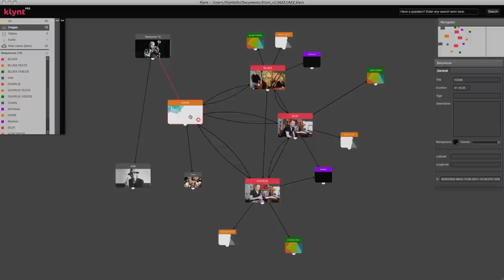Découvrez le storyboard de Klynt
Le storyboard est la première chose que vous voyons lorsque vous créez un projet sur Klynt. Depuis le storyboard, vous avez une vue globale de la structure narrative de votre projet notamment grâce aux miniatures et aux différents liens entre les séquences.